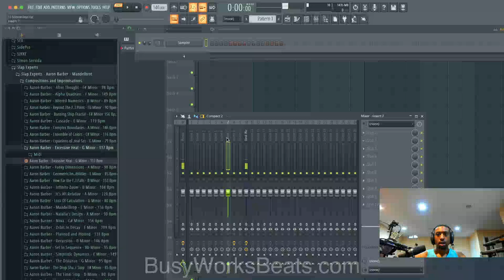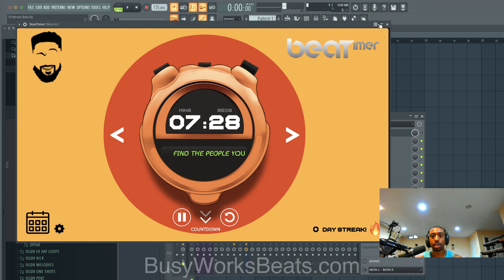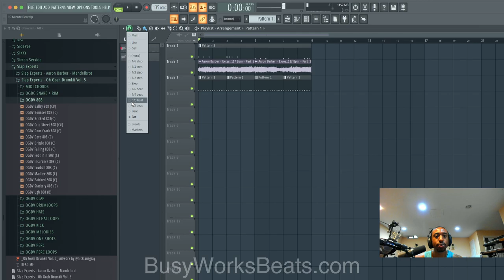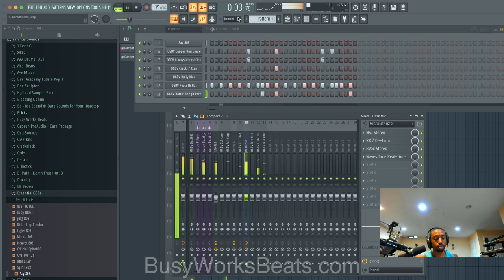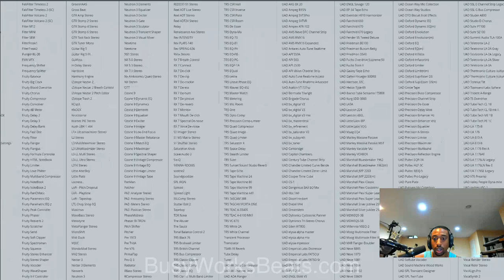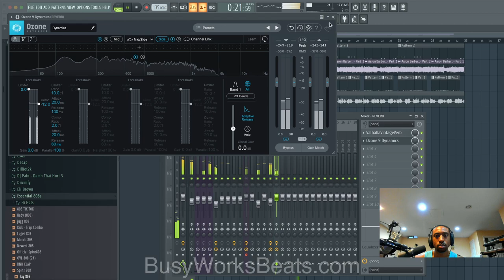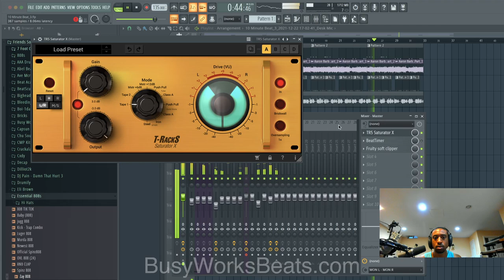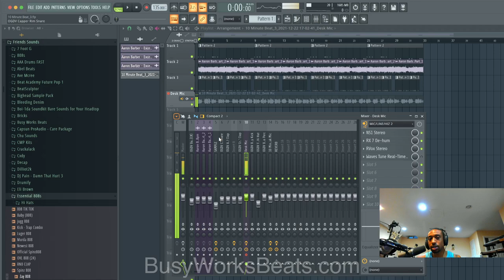How to Make a Song in 20 Minutes FLAT